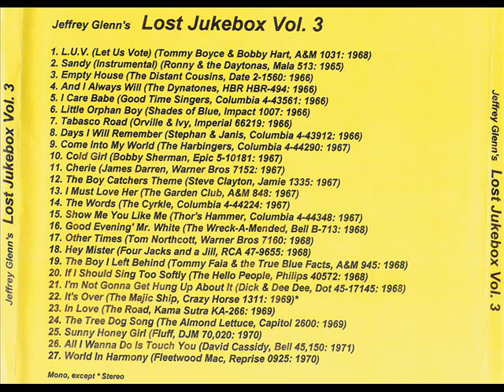Tom Northcott - Other Times 1968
Track 17 from Lost Jukebox Volume 3
Jeffrey Glenn's Lost Jukebox